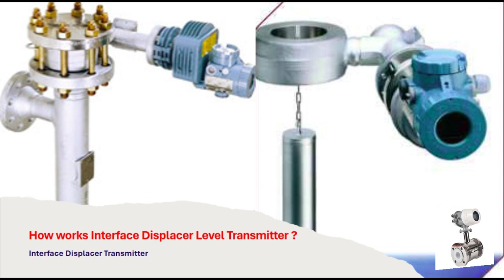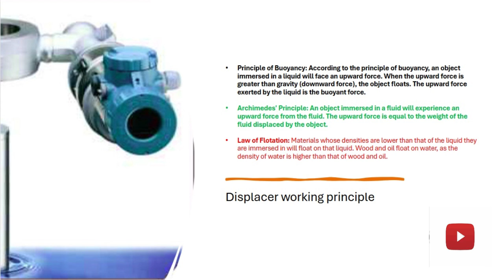Working principle of Interface Displace level transmitter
Working principle of Interface Displace level transmitter,displacer level transmitter works with the buoyancy force etc